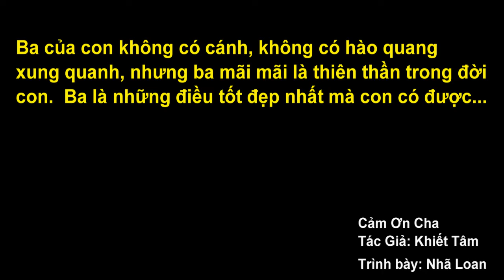Nhã Loan - Cảm Ơn Cha